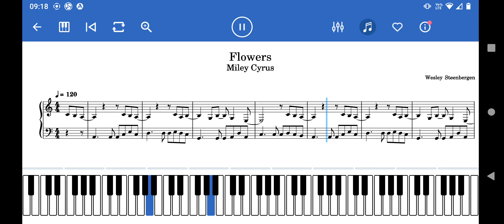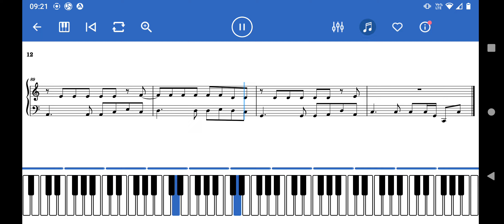Flowers, Miley Cyrus, piano song sheet